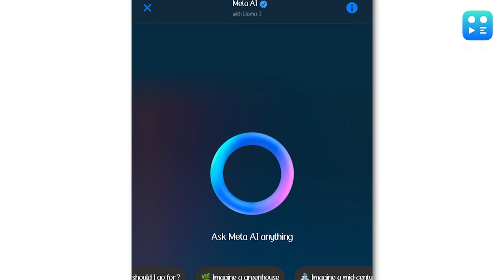WhatsApp Feature Update : হোয়াটসঅ্য়াপ নিয়ে বড় আপডেট আনছে Meta , জানলে চমকে যাবেন আপনিও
হোয়াটসঅ্য়াপ নিয়ে বড় আপডেট। মেটা AI-এ একাধিক ভয়েস থাকবে  চ্যাটজিপিটির সঙ্গে পাল্লা দিতেই পরিষেবা